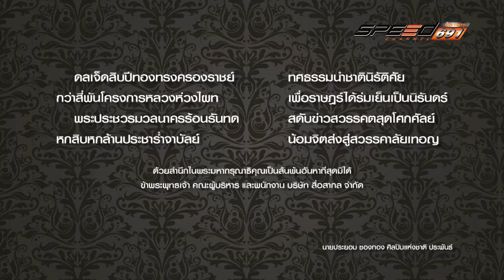Carnatomy T294 OA 11 01 60 B1